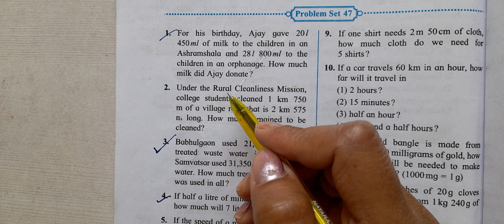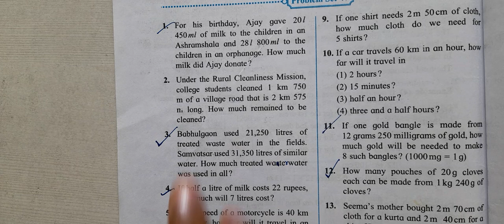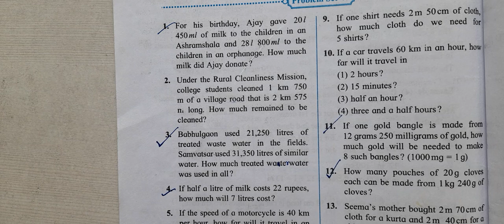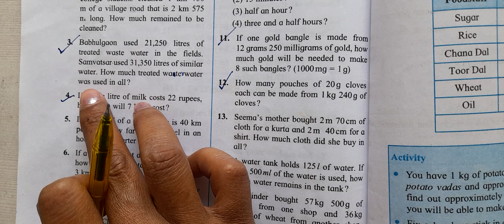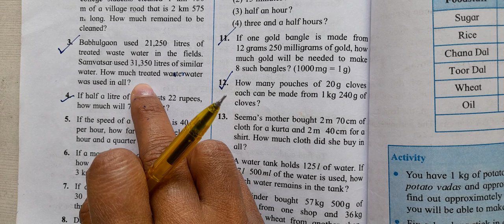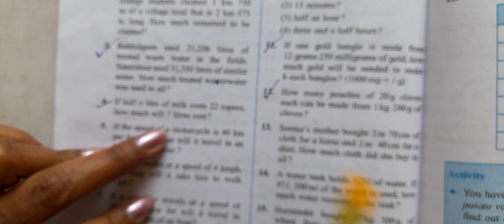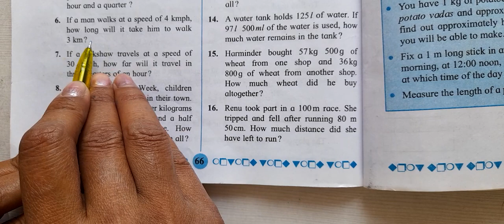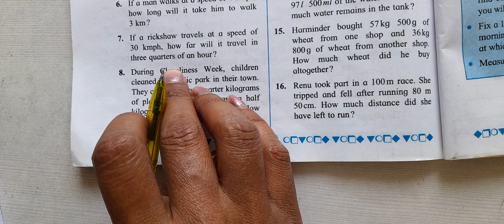Problem Set 47(example 1 to 7) Class 5 Chapter 11 Problems on Measurement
Problem set 47 class 5 maths

Hello everyone

About video

Class 5
Subject -Maths
Chapter -11- Problems on Measurement
Problem set-47 (example 1 to 7)